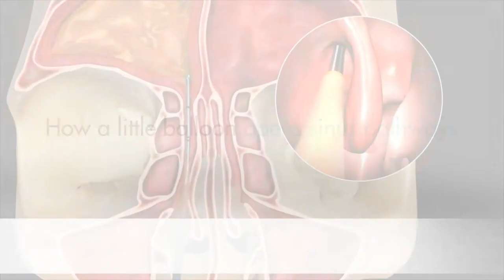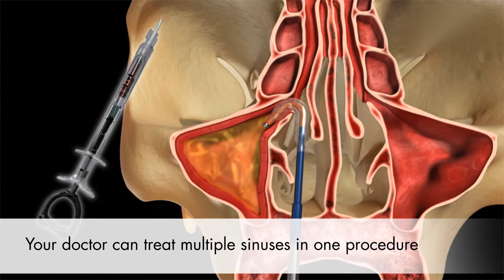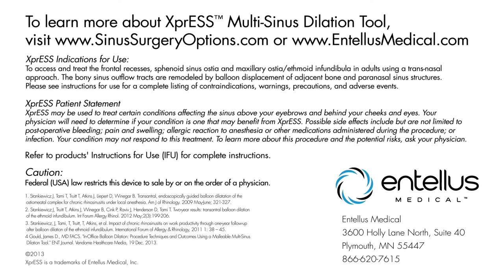Ear Nose And Throat Sinus Doctor Las Vegas Summerlin NV- Best Las Vegas Balloon Sinuplasty Doctor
Ear Nose and Throat Sinus Doctor Las Vegas Summerlin
Dr. Terrance Kwiatkowski

Entellus Medical Balloon Sinuplasty
Las Vegas Sinus Clinic provides the best in sinus treatments, surgery, sinusplasty, & care. High Quality Care. Request An Appointment. Expert Team. Highlights: Appointment Scheduling Facility Available, Offering Complete Care And Treatment.

Dr. Terrance Kwiatkowski is an ENT-otolaryngologist in Las Vegas, Nevada. He received his medical degree from State University of New York Downstate Medical Center College of Medicine and has been in practice for more than 20 years. Dr. Kwiatkowski accepts several types of health insurance

 - Ear nose and throat doctor las vegas summerlin

Ear Nose Throat doctor Las Vegas
Ear Nose and Throat Docgtor Las Vegas
Ear Nose and Throat Doctor in North Las Vegas Nevada
Ear Nose and throat doctor north Las Vegas
Ear Nose Throat Doctor in Las Vegas

The best ear nose throat doctor las vegas nv.
ENT doctor las vegas nv balloon sinuplasty
Best Balloon Sinuplasty ear nose throat doctor las vegas
Rated the top Balloon Sinuplasty doctor in Las Vegas, NV
Ear Nose Throat doctor Mountains Edge
ENT Doctor Las Vegas, NV for Ballon Sinuplasty
Ear Nose Throat Doctor Henderson, NV
Sinus Doctor Summerlin nv
Sinus Doctor near Nellis Air Force Base
Western Arizona Regional Medical Center
Bullhead City, Arizona
St. Rose Dominican Hospitals - Rose de Lima Campus
Henderson, Nevada
Sunrise Hospital and Medical Center
Las Vegas, Nevada
Veterans Affairs Southern Nevada Healthcare System
North Las Vegas, Nevada

Ear Nose Throat Surgery Doctor for 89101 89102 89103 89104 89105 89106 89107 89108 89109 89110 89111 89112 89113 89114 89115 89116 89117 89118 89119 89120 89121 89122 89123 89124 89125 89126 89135

Las Vegas Sinus Doctor performs best surgery in las vegas nv
Sinus surgery las vegas doctor

Dr. Terrance Kwiatkowski